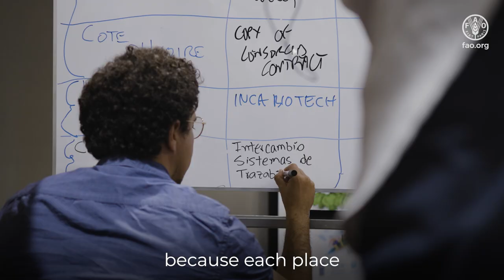The CFI in action: female leadership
Community leader Kuriani Wartanoi from the fishing village of Menarbu in Indonesia explains why she attended the CFIgef global exchange visit in Peru and the importance of the traditional Sasi fisheries management practice for environmental sustainability.